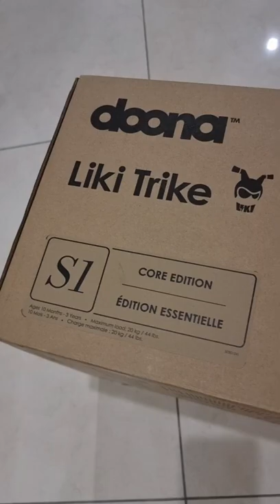Unboxing Doona Liki Trike ll Convertible Tricycle【車仔開箱】輕便手推車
A must have toddler!
😍World's most compact folding trike; easy to carry around when travelling😍

With the Doona Liki Trike unique & patented small fold, it allows parent to travel with baby more easily and comfortable.

Why we choose this Doona Like Trike?
i. it fits in the car boot/ the airplane's overhead bin.
ii. suitable for children from 10 months to 3 years old.

Our son is 9 month+ and he can sit and hold very.
and, we love this Doona Like Trike so much. :)